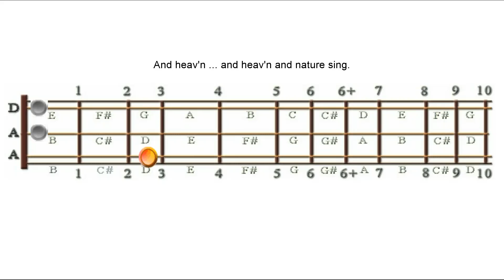Joy to the World - DAA Tuning, Melody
This is Joy to the World with simple melody with drone, arranged for mountain dulcimer players in DAA Tuning.  This is a supplemental animation for the full video and audio lesson at dulcimercrossing.com. Check it out Bridging the Gap between What You Know and Where You Want Your Music to Go.